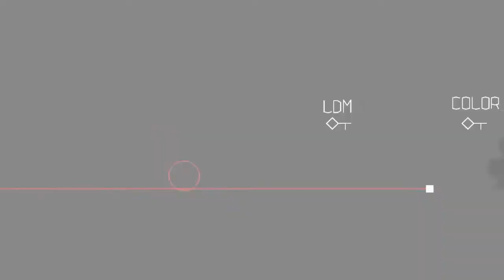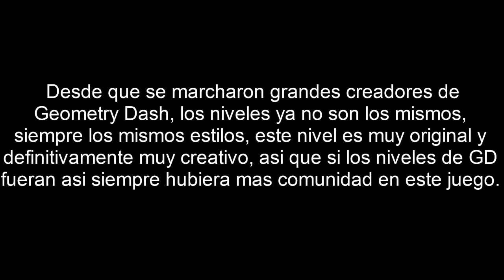SI GEOMETRY DASH FUERA ASI SIEMPRE SERIA MAS DIVERTIDO [Raxter]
En lo particular si fuera como este nivel Geometry Dash seria muy diferente en mi opinión, si hubiera demasiados niveles así seria aun mas divertido de lo que es, POR LOS QUE SE PREGUNTAN QUE SE SUPONE QUE YA NO IBA A SUBIR NADA DE GD, LO SUBIRÉ PERO DOS VECES AL MES MÍNIMO

★¡Únete a mi Grupo de Facebook!
★DISCORD → Raxter ツ - #5595

ID DE NIVEL: 36761322

¿Quieres aun una TP de GD?

► Despida oficial de GD: